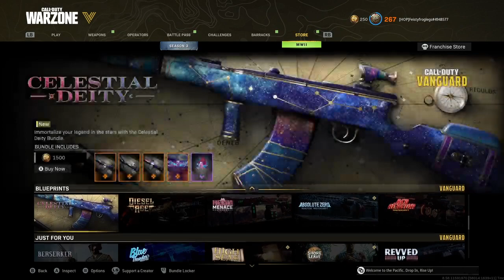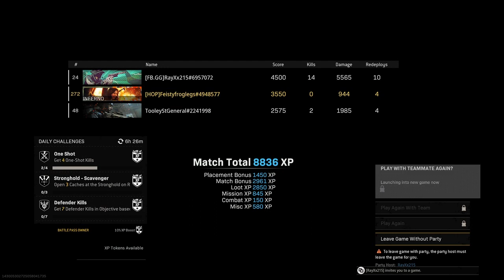Feistyfroglegs time to HOP in WARZONE with Rayxx215!!!!!!!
June 16 2022 first stream with Rayxx215! Lets GOooooooo!